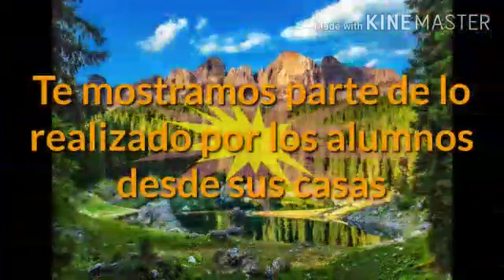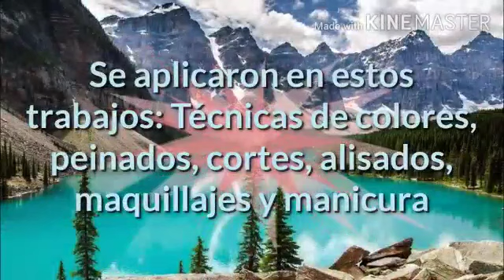Exposición Virtual de Producciones en casa, de docentes y alumnos.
Es una Exposición Virtual de trabajos del "Curso de Peluquería  Unisex y Cosmetología", donde se muestra la enseñanza virtual de la docente y las producciones de los alumnos en casa, debido a que no tienen clases presenciales a causa de la Pandemia. El Curso es de dos años y se dicta en la Escuela Técnica de Capacitación Laboral Sagrada Familia, perteneciente a la Gestión Privada y a la Congregación de Hermanas de la Sagrada Familia de Nazareth.
Capital de San Juan - Argentina.